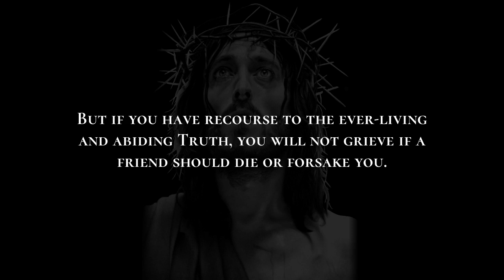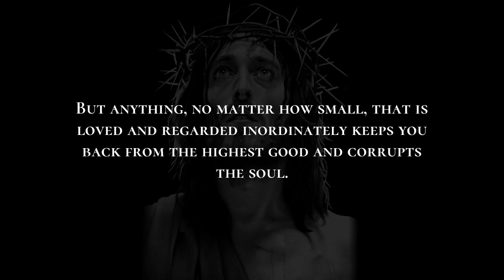Peace is Not to Be Placed in Men - Imitation of Christ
-- read, listen and download Imitation of Christ!

    Peace is Not to Be Placed in Men

     MY CHILD, if you place your peace in any creature because of your own feeling or for the sake of his company, you will be unsettled and entangled. But if you have recourse to the ever-living and abiding Truth, you will not grieve if a friend should die or forsake you. Your love for your friend should be grounded in Me, and for My sake you should love whoever seems to be good and is very dear to you in this life. Without Me friendship  has no strength and cannot endure. Love which I do not bind is neither true nor pure. You ought, therefore, to be so dead to such human affections as to wish as far as lies within you to be without the fellowship of men. Man draws nearer to God in proportion as he withdraws farther from all earthly comfort. And he ascends higher to God as he descends lower into himself and grows more vile in his own eyes. He who attributes any good to himself hinders God’s grace from coming into his heart, for the grace of the Holy Spirit seeks always the humble heart. If you knew how to annihilate yourself completely and empty yourself of all created love, then I should overflow in you with great grace. When you look to creatures, the sight of the Creator is taken from you. Learn, therefore, to conquer yourself in all things for the sake of your Maker. Then will you be able to attain to divine knowledge. But anything, no matter how small, that is loved and regarded inordinately keeps you back from the highest good and corrupts the soul.

    Imitation of Christ by Tomas a Kempis